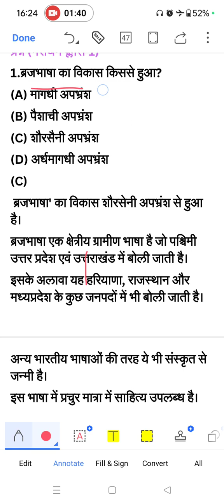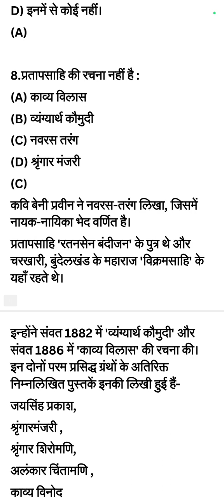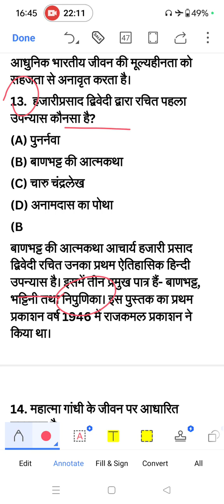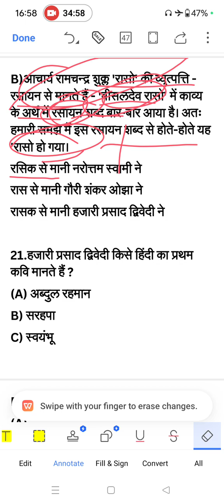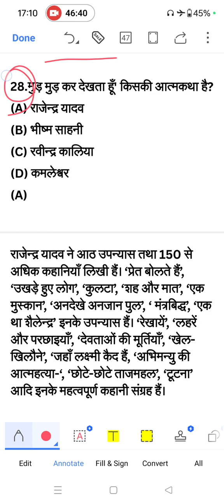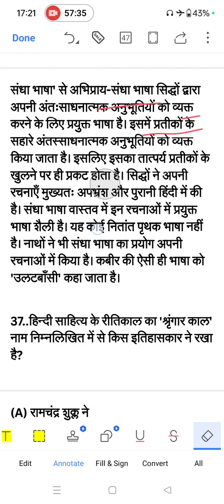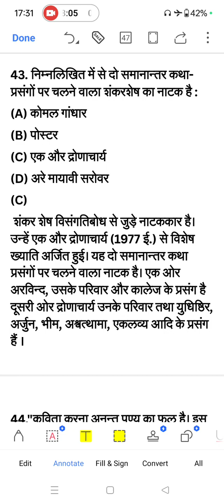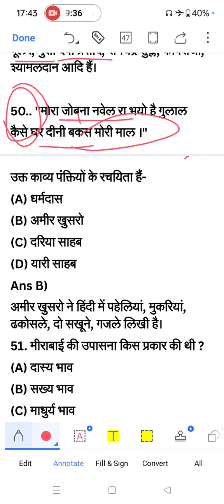संपूर्ण हिंदी साहित्य 👍 मैराथन क्लास । Sampurn Hindi Sahitya Top PYQ । hindisahitya ।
Kavita Yadav YouTube  चैनल सभी राज्यों में होने वाली TGT/PGT  की भर्ती परीक्षा के लिए  तथा ugc net (Nta net) हिंदी विषय को समर्पित है इस चैनल के माध्यम से DSSSB TGT/PGT Hindi EMRS TGT/PGT Hindi KVS TGT/PGT Hindi
हिंदी व्याकरण और NTA NET की तैयारी घर बैठे कर सकते हैं सभी विद्यार्थियों से अनुरोध हैं कि Kavita Yadav चैनल को  सब्सक्राइब कर इस चैनल के माध्यम से  अपनी तैयारी को  बेहतर  करे इस वीडियो के माध्यम से आपके सभी डाउट्स का हल किया जाएगा

हिंदी साहित्य pyq ।
 hindi master cadre |
utrakand tgt pgt hindi |
 mptet hindi |
Lt grade hindi |
 RPSC hindi |
Hindi by Kavita Yadav|
Dsssb hindi |
Hindi sahitya top mcqs |
hindi sahitya marathon classes
RPSC assistant professor hindi sahitya
MPPSC assistant professor hindi sahitya
previous year question paper
mcqs
tgt pgt hindi previous year question paper
tgt pgt hindi ki taiyari kaise karen  n x